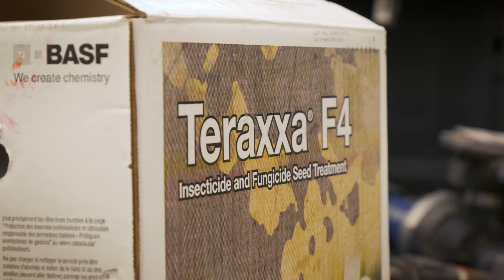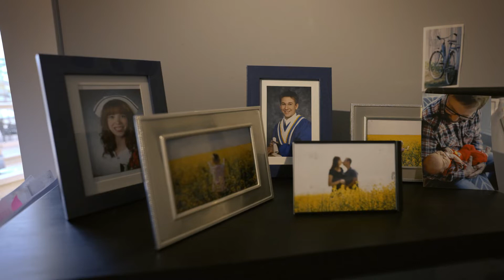Stories from the Farm: Seed Treatments | BASF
"Seed treatments play a big role in Jodi MacDonald's farming and business operation. He believes that a good seed treatment is an insurance. That year that you need it, you're really going to need it.

Teraxxa F4 combines excellent disease control with outstanding protection against wireworms. Teraxxa F4 has been integral to Jodi MacDonald's business, and his customers are requesting it year over year.